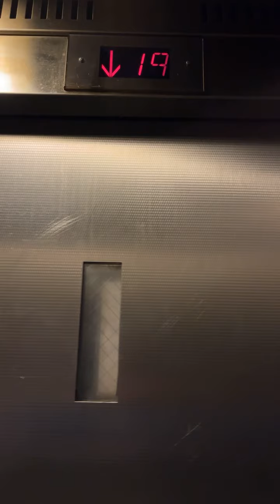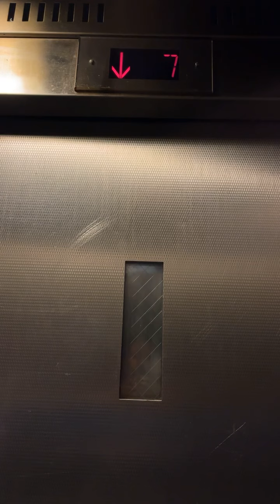NYCHA Chelsea house’s riding elevator(B) 19th floor L building 425 W.25th St